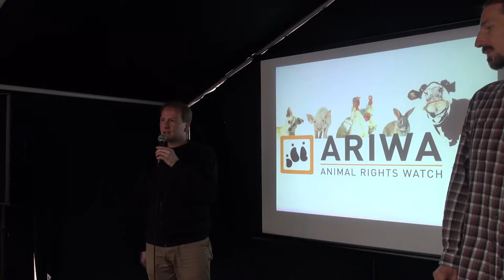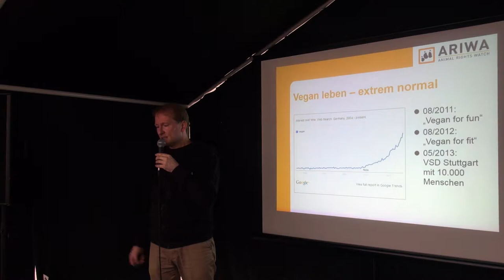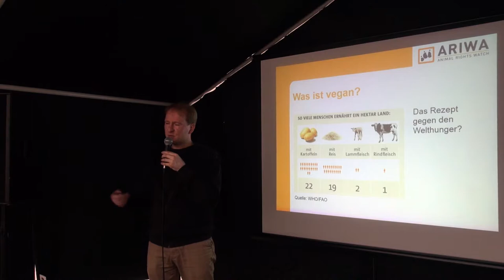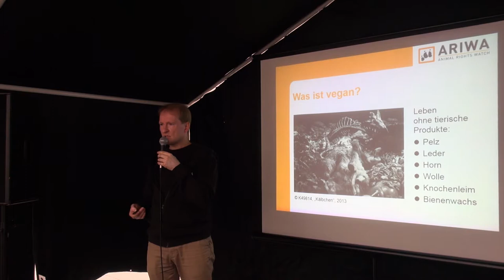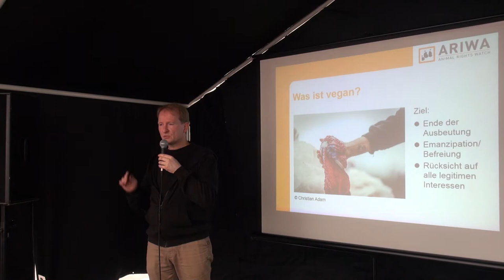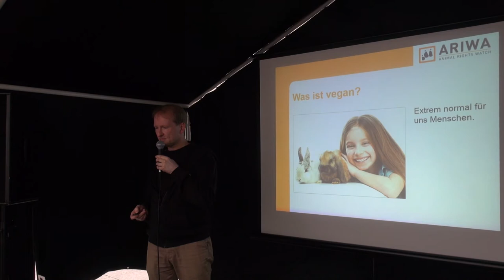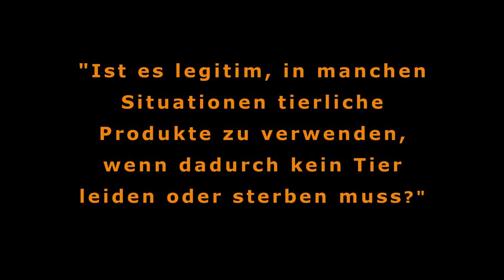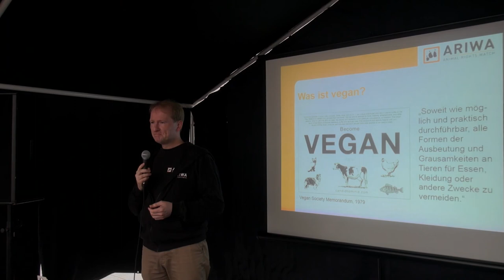ViQ2017 Achim Stammberger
Achim Stammberger von Animal Rights Watch e.V.
"Vegan leben - extrem normal"

Inhaltlich richtet sich der Vortrag an Einsteiger_innen und am veganen Leben Interessierte.